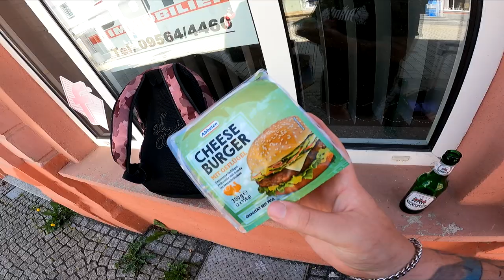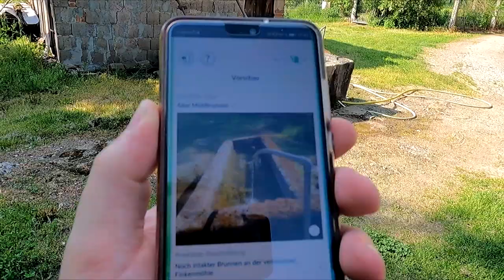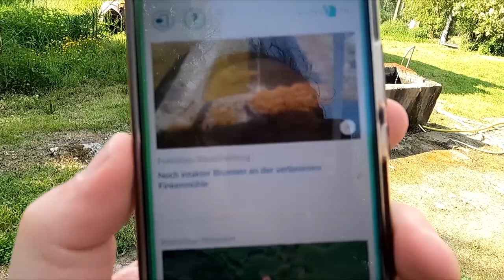Wandern MIT Natururin | Tag 2 : INSEL GRILLEN (feat Flatti)